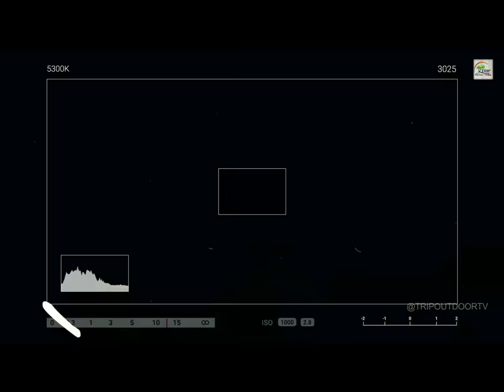ILIGAN CITY TO CAGAYAN DE ORO CITY ROAD | HD 4K | TRIP OUTDOOR